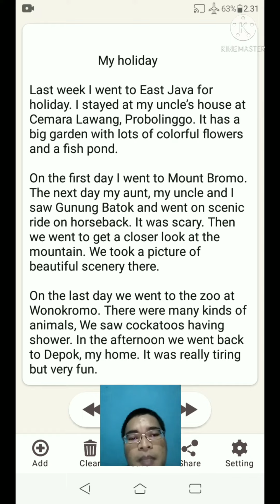Belajar bahasa inggris mudah dan simpel